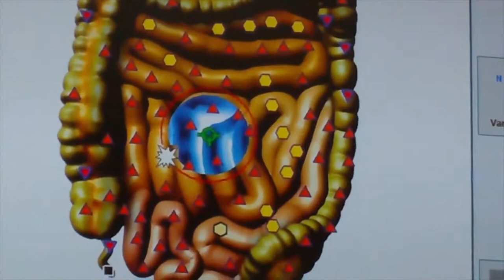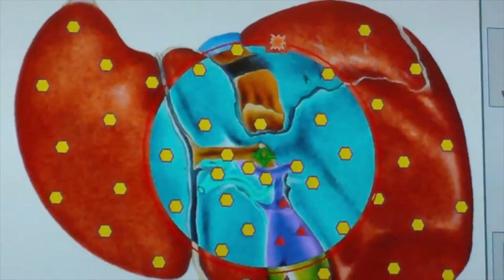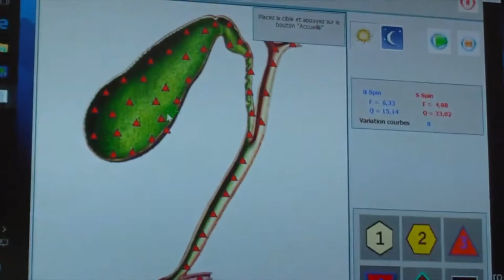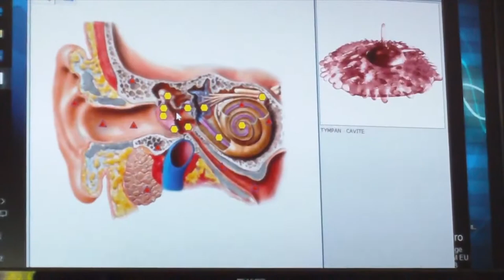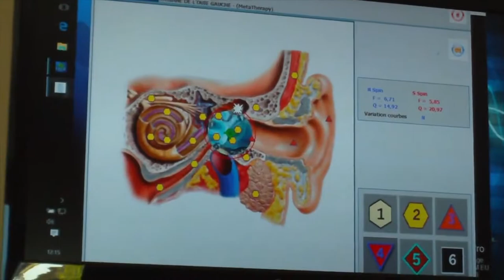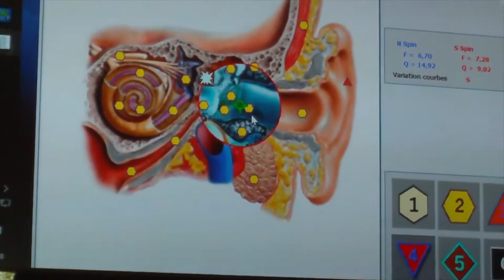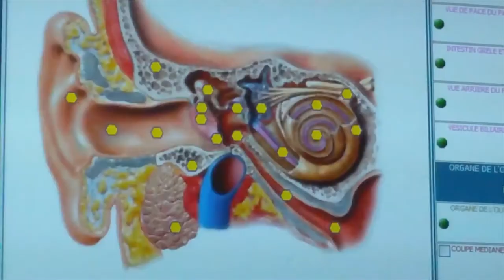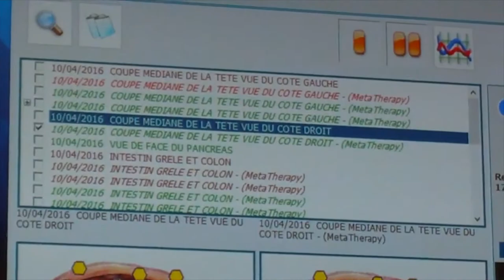Présentation QuantaScan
Cette vidéo traite de Présentation QuantaScan